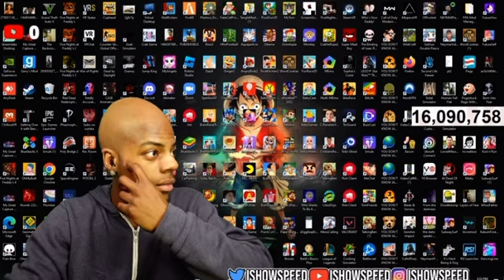Ishowspeed is bald now💀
Ishowspeed is bald